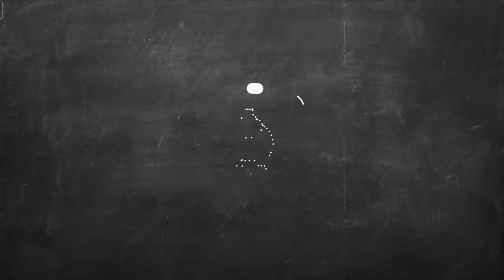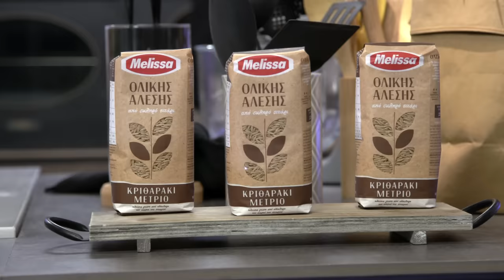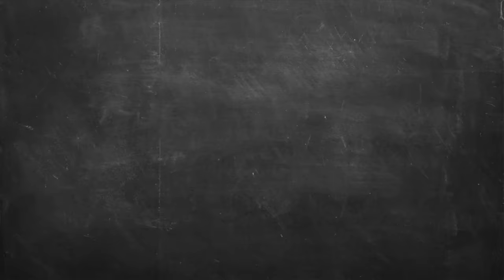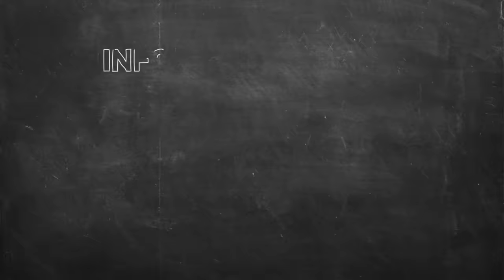Κριθαράκι ολικής με ντομάτα, βασιλικό και φέτα Επ. 59 | Kitchen Lab TV | Άκης Πετρετζίκης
Αυτό το κριθαράκι ολικής με ντομάτα, βασιλικό και φέτα δεν χρειάζεται πολλές συστάσεις! Είναι ένα άκρως καλοκαιρινό πιάτο, ιδανικό για όλες τις περιστάσεις και πανεύκολο να το φτιάξετε! Ξεκινάμε;

Production: Akis Petretzikis Ltd.
Παρουσίαση: Άκης Πετρετζίκης TV
Σκηνοθεσία: Πάνος Γεωργίου
Αρχισυνταξία: Τζίνα Γαβαλά
Διεύθ. Φωτογραφίας: Γιώργος Μιχελής
Οργάνωση Παραγωγής: Διαμαντής Αρακάς
Εμπορικό Τμήμα: Mary-Rose Ανδριανοπούλου,  Ζωή Κωνσταντοπούλου
Β. Σκηνοθέτη: Πολύβια Μενοίκου
Τεχνικός Προϊστάμενος: Θ. Σαββάκης, Βασίλης Καρυπιάδης Ο.Ε.
Σκηνογραφία: Αναστασία Χαρμούση
Γραφικά: Παναγιώτης Πατσιαούρας

Sous Chef: Μάρκος Παπακωνσταντίνου
Βοηθός Sous Chef: Λευτέρης Αντωνίου
Βοηθοί Κουζίνας: Κωνσταντίνα Χανδρινού

Διευθ. Παραγωγής: Φώτης Κοντογιαννόπουλος
Floor Manager: Διονύσης Κυπριώτης
Οπερατέρ: Νίκος Μπελέσης, Δημήτρης Τοκούρογλου
Χειριστής Ρομποτικής: Νίκος Κουρέας
Χειριστής Cam Rail: Παν Παν
Ηχολήπτης: Κωνσταντίνος Κουράτος
Μοντάζ: Ειρήνη Κεφαλά, Ηλίας Αποστολίδης, Claudia Sprenger
Βοηθός μοντάζ: Μαριάννα Πετρίδου
Ηλεκτρολόγος: Μάκης Λάντος
Εκφώνηση: Τζίνα Γαβαλά
Ενδυματολόγος: Αλέξης Φούκος